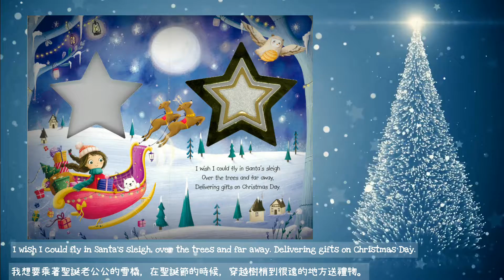My Xmas Star.mp4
Take a journey with Cyan Dolphin on this short but shiny story during Xmas season.